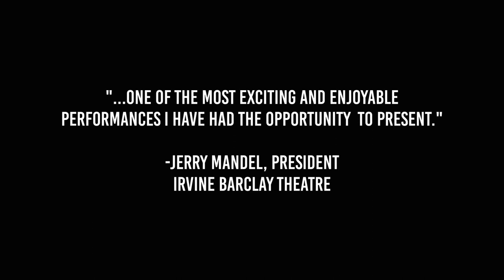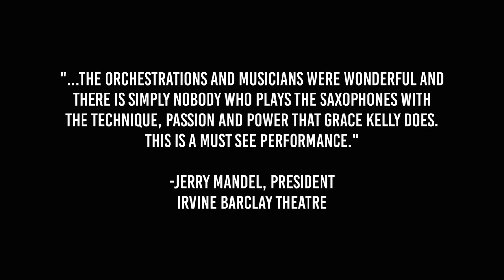Grace Kelly With Strings: At The Movies Video Trailer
"One of the most exciting and enjoyable performances I have had the opportunity to present" -Jerry Mandel, President of Irvine Barclay Theater.

Acclaimed singer, saxophonist Grace Kelly is set to present the East Coast Premiere of her newest project, Grace Kelly with Strings: At The Movies on Saturday Apr 29, 2023 at the Berklee Performance Center.

Fans are encouraged to get their tickets early to avoid disappointment, as this is expected to be a sold-out show

A fun-filled concert for the entire family, the project features Grace's enchanting vocals and exuberant saxophone playing with a 15-piece ensemble. Inspired by Charlie Parker with Strings, Grace Kelly with Strings is a new realm for Grace, and she will take the audience on a journey of fresh and reimagined versions of her favorite movie music that merge into her signature hip and explosive sound and look. The program includes a Disney Medley, Mission Impossible, Pirates of the Caribbean, and songs by legendary film composers like John Williams and Ennio Morricone, as well as contemporary artists like Billie Eilish and much more. This project is an uplifting, must-see concert appealing to movie fans, jazz enthusiasts, and new-comers alike. Performing her dynamic, playful musical stylings with great panache, Grace's infectious positivity and charismatic stage presence will bring a smile to everyone.